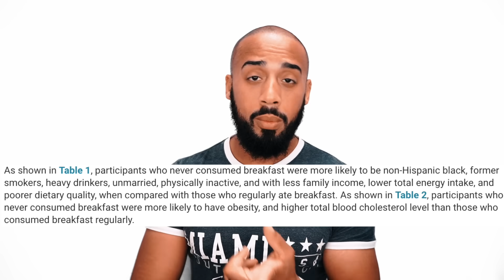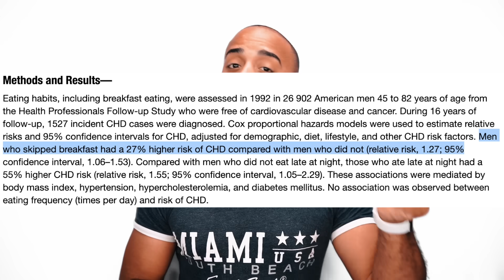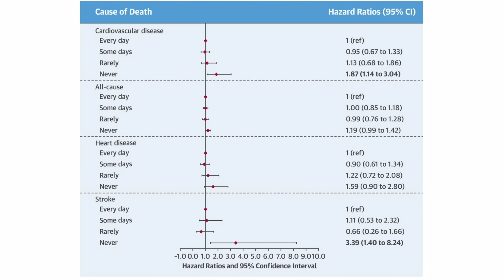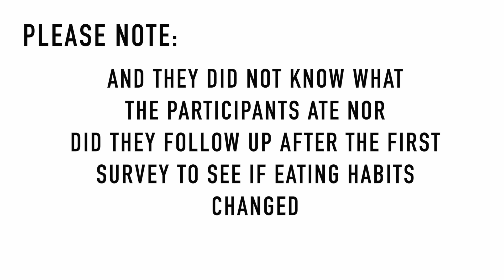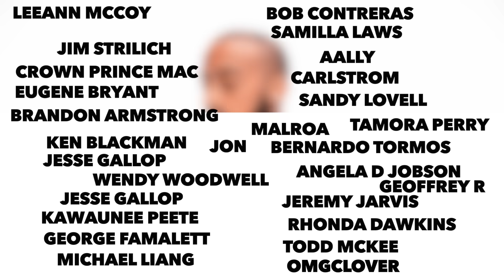New study shows skipping breakfast can kill you!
New Cohort study shows an association to skipping breakfast and higher mortality rate. 87% for those who did not eat breakfast had higher rates of death involving cardiovascular diseases, stroke, all cause mortality, and heart disease. I breakdown the study in this video. Enjoy!